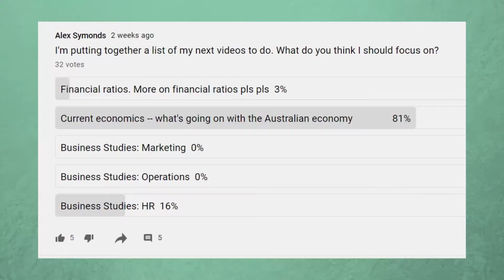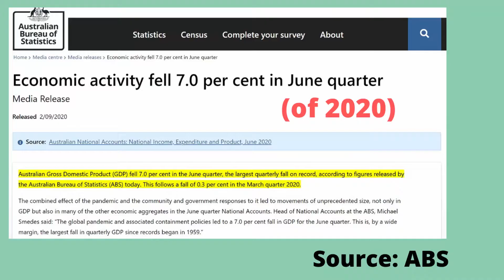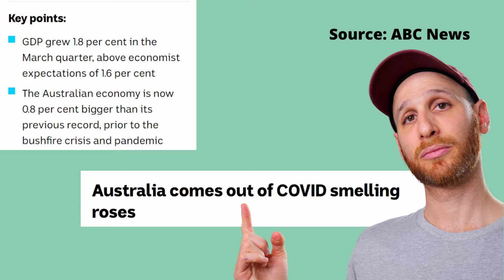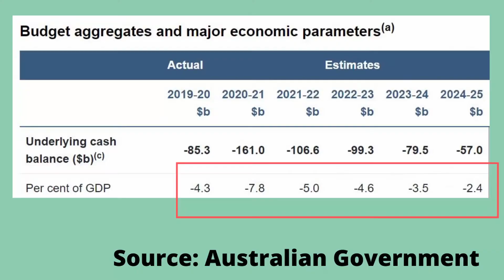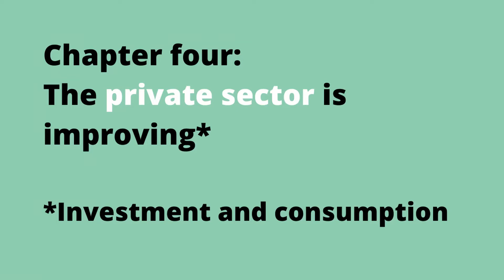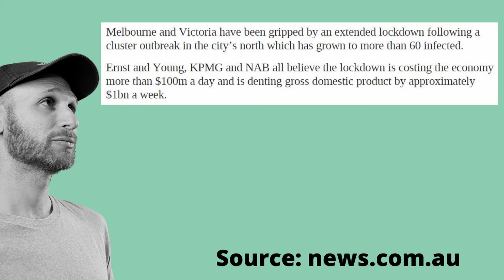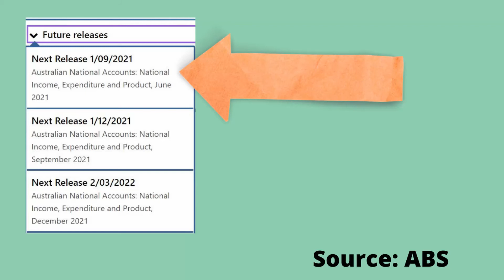The Australian Economy is growing! (Australia's economic growth and COVID-19, June 2021)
I put the call out for what videos you wanted to see -- and you answered. More current economics!

This video looks at the state of the Australian economy as of June 2021. I've divided the content up into the following sections:

Chapter one: COVID-19 has a major negative impact on the Australian economy (1:23)
Chapter two: The Australian economy is surging back (as of June 2020) (2:21)
Chapter three: Why is the Australian economy growing so strongly? (3:09)
Chapter four: The private sector is returning (4:58)
Chapter five: The Australian economy is becoming much more broad-based (8:05)
Don't ignore the risks to Australia's economic growth (9:19)

Federal Government figures on the forecast reduction in the size of the budget deficit: